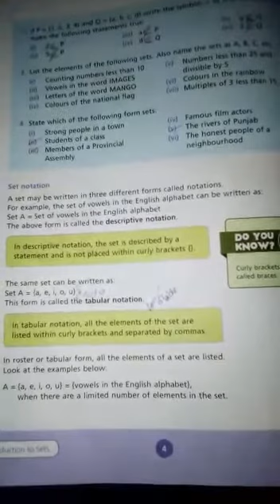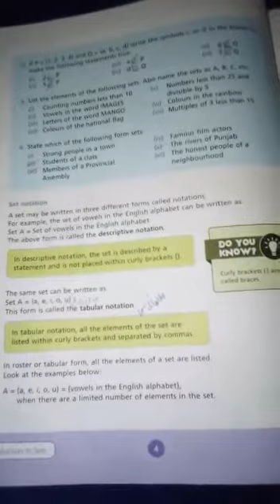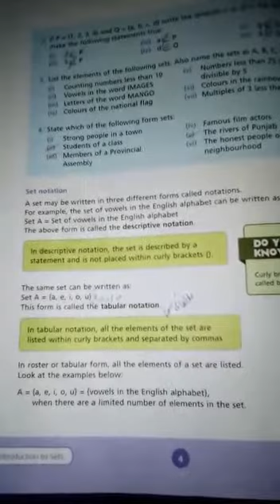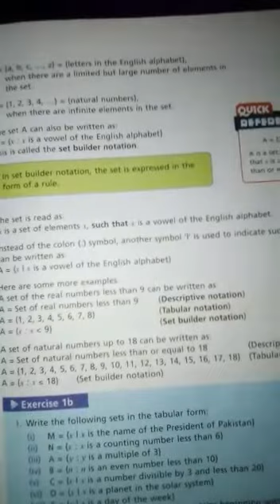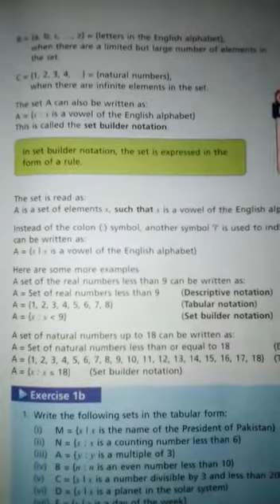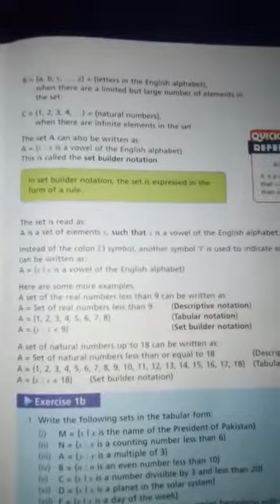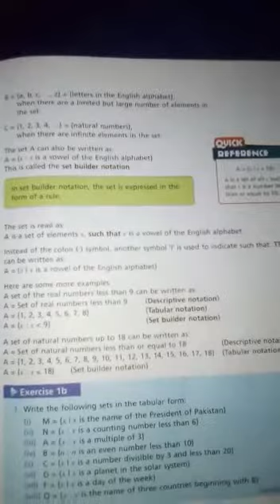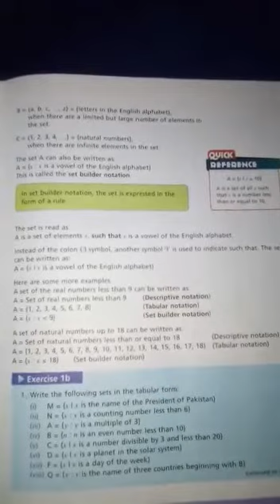6 MATH COUNTDOWN LEC#4 SET NOTATION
TEACHER SHAGUFTA JABEEN